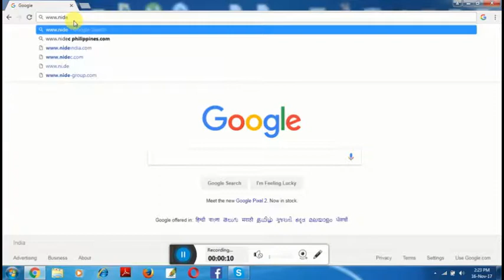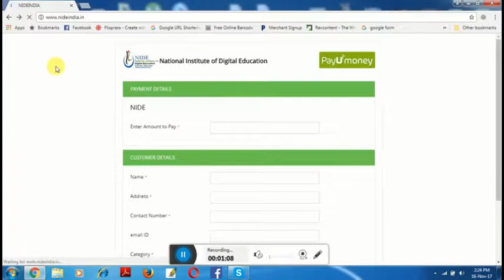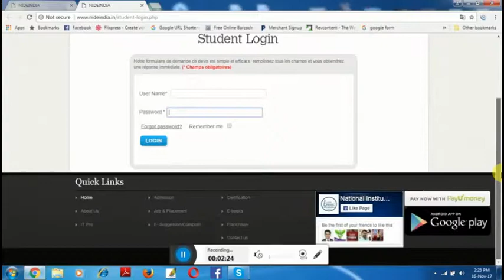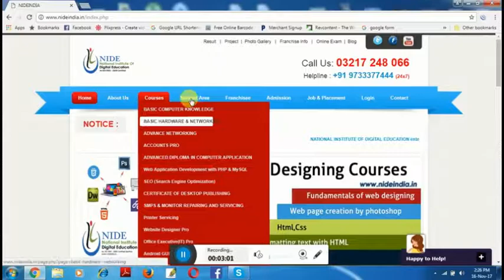Website of nideindia in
Website of National Institute of Digital Education
Developed By TECHNOSYS GROUP